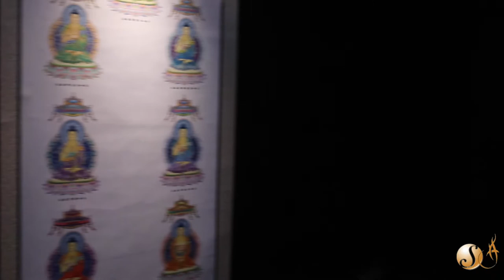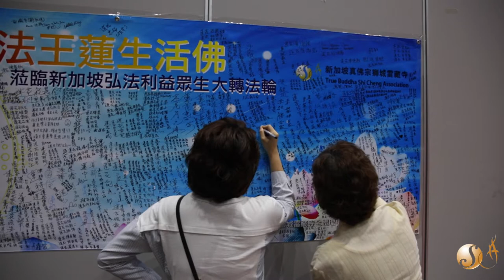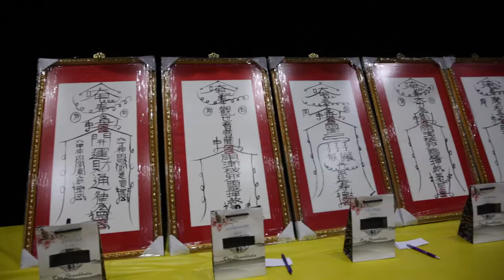True Buddha Shi Cheng Association